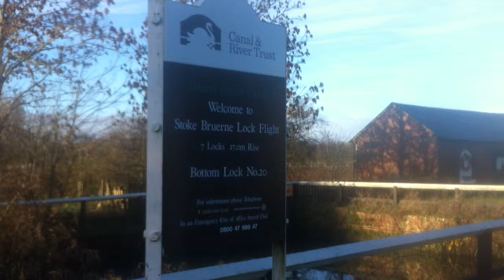RANDOM AMERICAN BY GRAND UNION CANAL, MILE90, 26hrs of 175miles London to Stoke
Photos/Videos search for hashtag simonsrockyroad .

Simon Whitehouse and Michael "Marathon Mike" Fowler embark on a gruelling 175 mile, 41 hour non-stop Charity trek from London home to Stoke-on-Trent for Christmas.